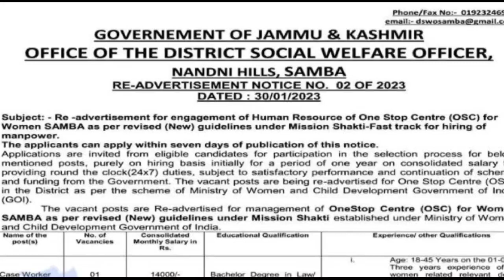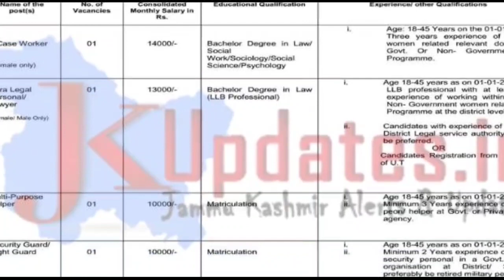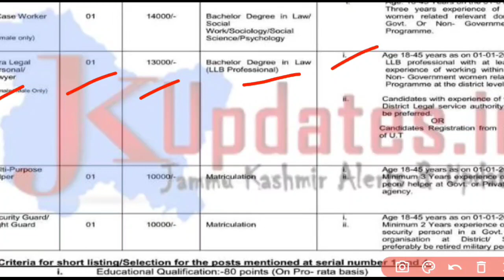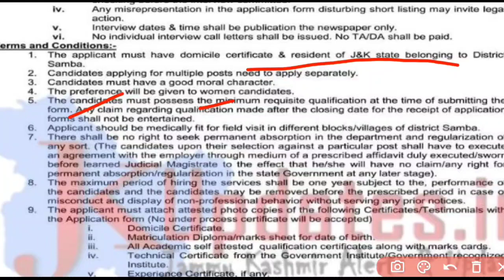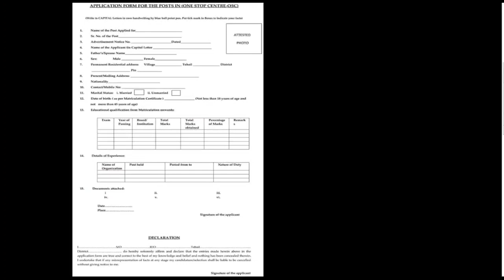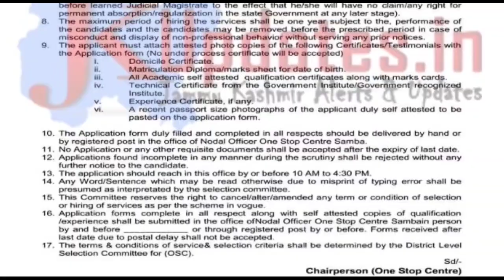Jammu and Kashmir Social Welfare Recruitment 2023 | J&K Social Welfare Jobs 2023 | District Wise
jkjobs​ jksocialwelfarejobs2023​ jknewjobs2023​ jk10thpasajobs​ jkssbjobs2023​ jkhelperjobs2023​ jkpjobs2023​ jkmtsjobs2023​ jkfreshjobs2023​ jkjobupdates​ jkssbjobs​ jkssb​

j&k mts jobs 2022
jk social welfare jobs 2023
j&k jon fair 2023